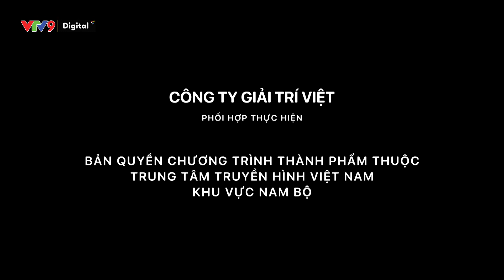Cuộc hôn nhân dài nửa thế kỷ của đôi vợ chồng ve chai | Mảnh ghép hoàn hảo tập 22 - 2021 | VTV9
Với chủ đề Thăng trầm 50 năm hôn nhân, Mảnh ghép hoàn hảo tập 22 sẽ đưa khán giả gặp gỡ cặp đôi chú Huỳnh Tế và cô Thị Út.
Mảnh ghép hoàn hảo phát sóng vào 21h30 Chủ nhật hàng tuần trên kênh VTV9.